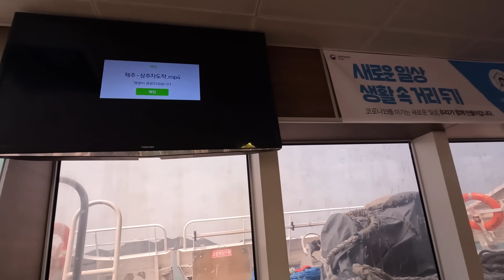진짜 울컥했다..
팀쎈언니 제작! 구멍치기 간편채비 구매링크

촬영날짜 : 2023년 04월
촬영장소 : 제주특별자치도 제주시 추자면

🎵Artlist License